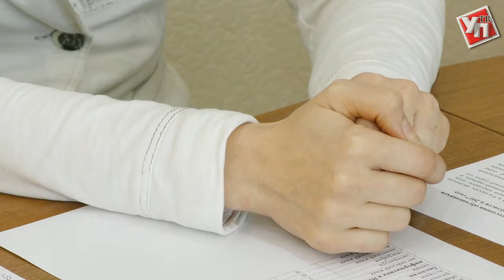Ульяновские выпускники лучше всего знают русский язык и обществознание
Горячие деньки для выпускников школ завершились. Основной период сдачи единого госэкзамена остался позади.